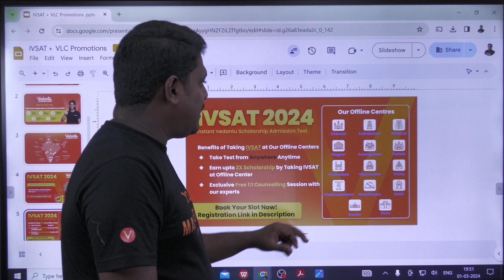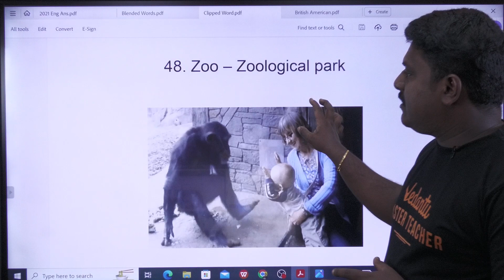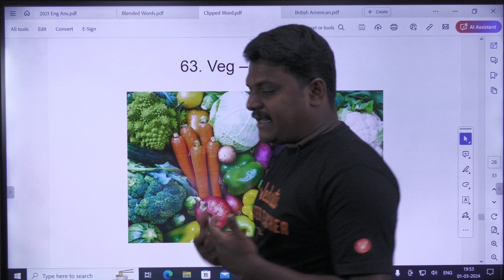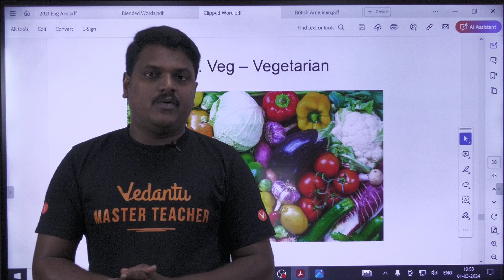11th 12th English | 20x1=20 Confirm| Clipped Words | Public 2024 | Prakash Sir